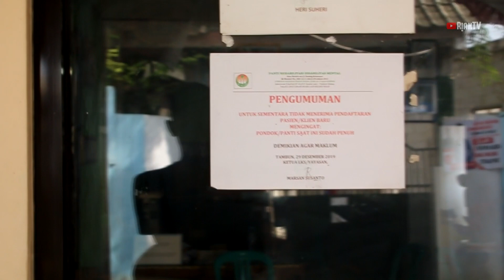Borong donat buat Ibu Beybi, delia dan buat pasien yayasan, so happy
yayasan Al Fajar Berseri Alamat: Desa, Sumberjaya, Kec. Tambun Sel., Bekasi, Jawa Barat Telepon : 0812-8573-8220,    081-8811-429
BRI MANGUN JAYA TAMBUN REK : YAYASAN ALFAJAR BERSERI
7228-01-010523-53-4